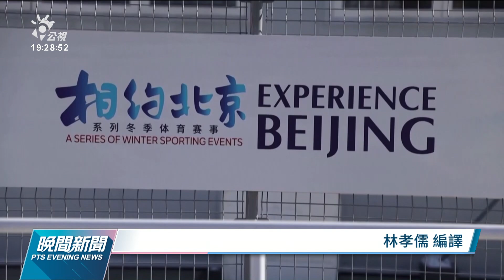拜登宣布免費提供5億套快篩試劑 並呼籲民眾打疫苗｜20211222 公視晚間新聞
美國總統拜登宣布因應疫情再起，將提供5億套免費的快篩試劑給需要的民眾。他表示目前美國已有2億人接種疫苗，因此民眾無需恐慌，但仍強調還沒接種疫苗的人趕快去打。